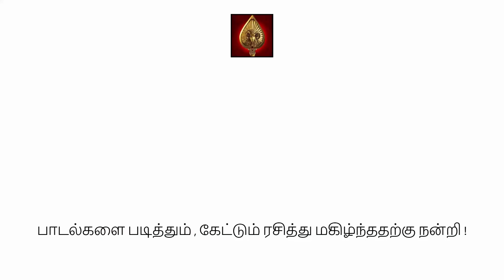Usura Uruvi | Audio Song with Tamil Lyrics | Lover Manikandan Sri Gouri Priya | Santhosh Narayanan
Watch the Audio Song of "Usura Uruvi" from "Lover", Sung by Santhosh Narayanan, Lyrics Written by Mohan Rajan, Music Composed by Sean Roldan.

ஆண் : உசிர உருவி எடுக்குதே
மனசும் கெடந்து தவிக்குதே
உசிர உருவி எடுக்குதே
மனசும் கெடந்து தவிக்குதே

ஆண் : கடந்து போகும் ஒவ்வொரு நொடியும்
குத்தி கிழிக்குதே
உன் கசந்து போன ஒவ்வொரு நெனப்பும்
சுட்டு எரிக்குதே

ஆண் : இதுதான் இனி நிஜமா
வலிதான் என் உறவா
ஓ… இதுதான் இனி நிஜமா
வலிதான் என் உறவா
என் உறவா

மனசும் கெடந்து தவிக்குதே

ஆண் : குழயில விழுகுறேன்
தரையவும் காணல
முடிவெதும் வரலயே
என்ன செய்வேனா

ஆண் : மூடுன கதவயும்
உடச்சி நான் பாக்குறேன்
வழியெதும் வரலியே
எங்க போவேனோ

ஆண் : நடந்ததும் புரியல
நடப்பதும் புடிக்கல
எனக்குள்ள உடையுறேன் நான்
வெளிச்சத்த தேடி இருட்டுல வாழ்ந்து
தனிமையில் திணறுறேன் நான்

வலிதான் என் உறவா
வலிதான் என் உறவா
வலிதான் என் உறவா
என் உறவா

மனசும் கெடந்து தவிக்குதே
உசிர உருவி எடுக்குதே
மனசும் கெடந்து தவிக்குதே

குத்தி கிழிக்குதே
சுட்டு எரிக்குதே